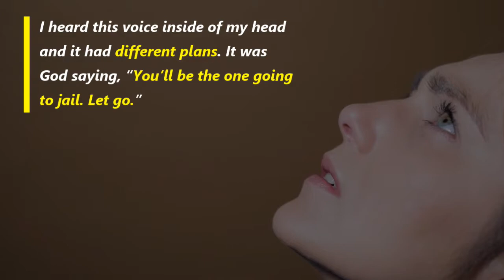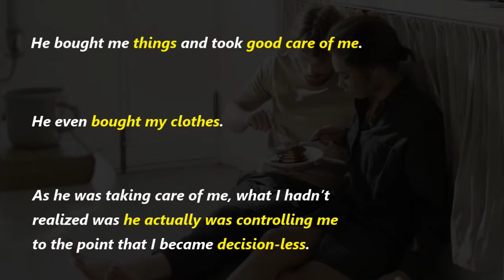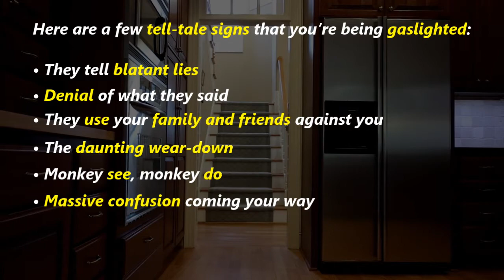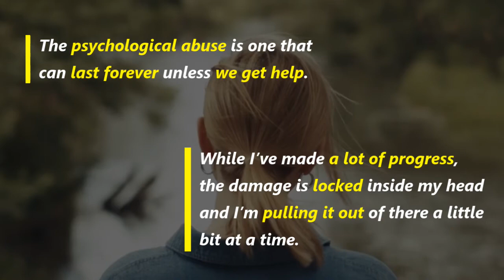Amy J Morrison is Invisible No More; Invincible Forever More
Gaslighting is the means by which someone manipulates another person into questioning their own sanity. This is way too common and must stop. Read Amy J. Morrison's story in Invisible No More; Invincible Forever More where she shares some signs on how to recognize the gaslighting behavior and tips on how to get out of it.

Amy J. Morrison's mission is to coach Entrepreneurship to women who are coming from an emotional/mental and/or physically abusive relationship and sex trafficking Survivors, who need empowerment and confidence to know they can provide for themselves and their children. She brings women out of the shadows into their Power.

Amy is passionate about fundraising to empower women in the USA and other countries who are coming out of abuse and Human/Sex Trafficking. They learn a dignified trade that empowers them to provide for their children and themselves.

Women/Artisians make jewelry, scarves, handbags, journals, soap and even a coffee plantation in Antigua that ships their coffee to buyers directly from their plantation.

It is truly a triple win for the women who are now thriving instead of surviving, empowering them to make a difference for those who are blessed by your organization, and your participating contributors will be a part of making a difference for your organization and women around the world.